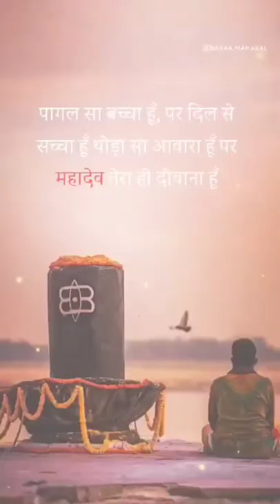Raj RV RV (3)